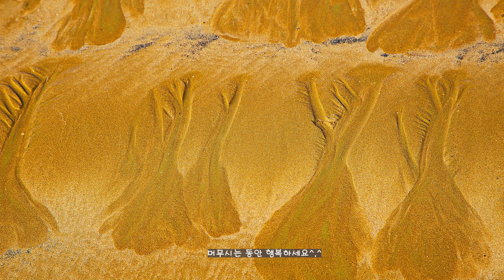거제# 몽돌#모래그림#먼동 빛내림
거제  황금몽돌과 파도가 그린 그림
먼동에 일몰 빛내림 ~
 힐링하고 가세요.

2. 음원출처
 공유마당